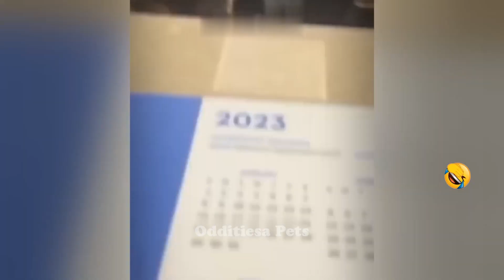Funny Dogs, Cats and Animals Videos 2023 😿Most Trending Animal Videos #37